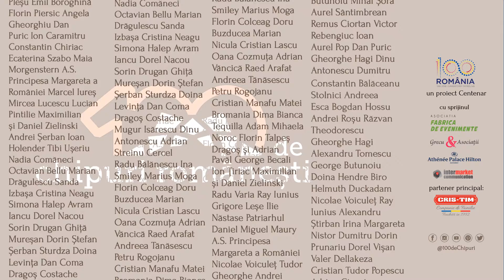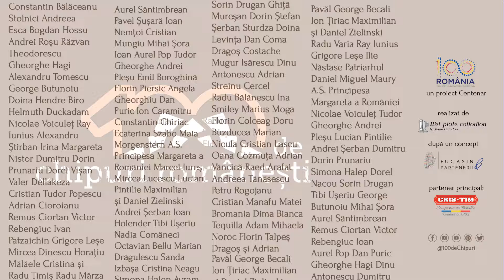Urmărește personalitățile anului 2018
Am trecut de jumătatea proiectului național „100 de chipuri românești”. Îți mulțumim că ne urmărești pasiunea cu care lăzăm o amintire generațiilor următoare!
Cu sprijinul „CRIS-TIM”, al casei de avocatură specializată în drepturi intelectuale „Grecu & Asociații” și al „Athénée Palace Hilton” care are o istorie de 104 ani, continuăm să fotografiem cei mai importanți și spectaculoși români ai anului 2018. După un concept dezvoltat de casa de audit comunicațional „Fugașin & Partenerii” pentru „Wet Plate Collodion”, cu sprijinul asociației „Fabrica de evenimente”.